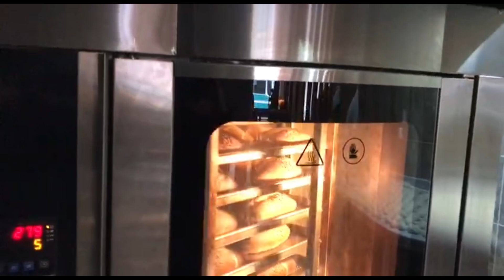Юный пекарь 2. Работа в пекарне 🇹🇷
Юный пекарь работает в турецкой пекарне, он готовит сдобное тесто, формует булочки и выпекает лепешки и турецкий хлеб. Ещё он следит за чистотой на пекарне.
Видео полезно тем, кто хочет открыть производство хлеба, ремесленную пекарню, кондитерскую или хлебную лавку при магазине. Вы узнаете, как работают люди на пекарне, как работает новое оборудование, а так же секреты и традиции выпечки России, Европы и Азии.

000 "Хлеб Оборудование"  - это комплексное оснащение хлебопекарных и кондитерских производств. Постоянные клиенты  компании пекарни и кондитерские,  хлебозаводы и хлебокомбинаты России и ближнего зарубежья.